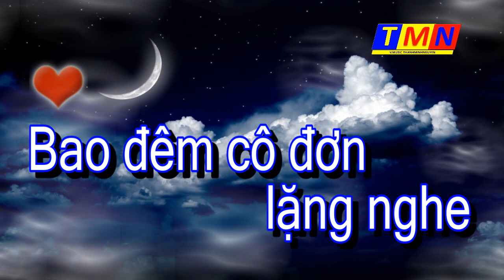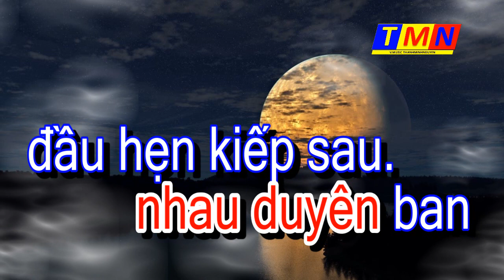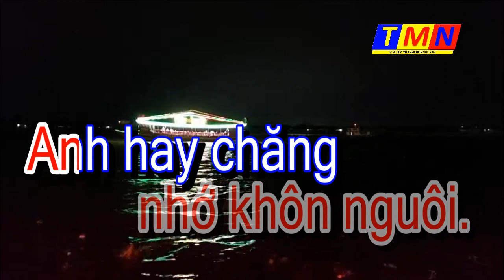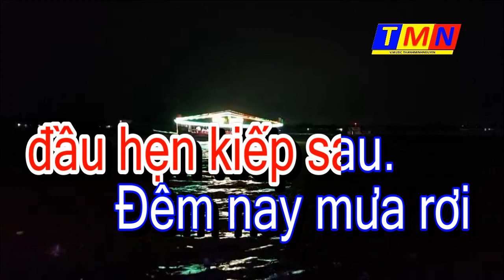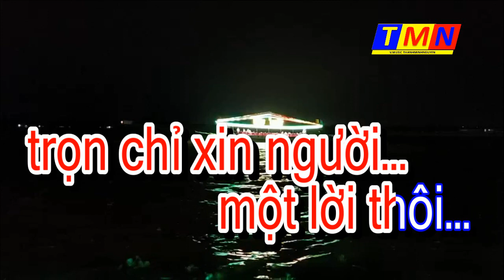[KARAOKE] Những đêm dài không ngủ (Đào Duy Pre.75) - Tone Nữ